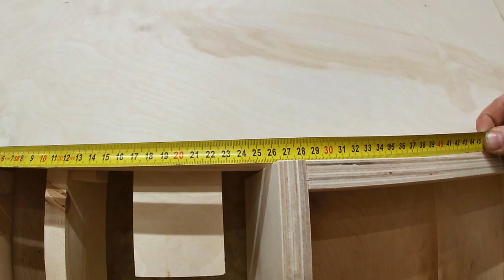Einbaukästen mit Wandverkleidung unsichtbar befestigen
Manuel zeigt, wie man Kästen und eine Wandverkleidung so anschrauben kann, dass keine Schraube zu sehen ist - von hinten. Und wunderschöne Kabel zieht er auch dahinter.
Die Verkleidung der Werkstattwand Teil 3.